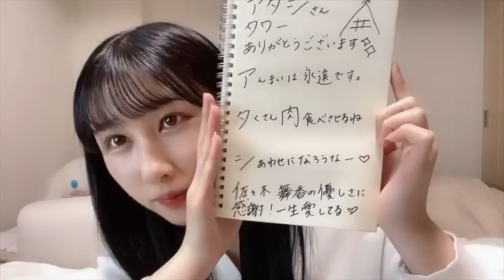【イコラブ】アタシさんこと佐々木舞香が山本杏奈にタワーを投げる【=LOVE（イコールラブ）】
あんまい最高です。メンバーって有料ギフト投げてもいいんだね

【イコラブ】山本杏奈配信に指原莉乃Pが降臨し涙【=LOVE（イコールラブ）】

切り抜いてほしいシーンがありましたらぜひコメントお願いします。